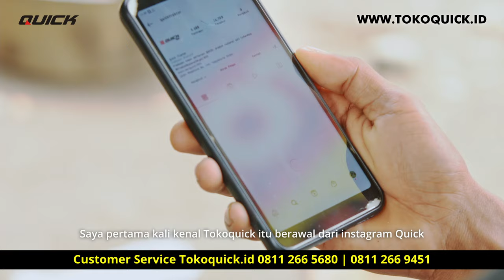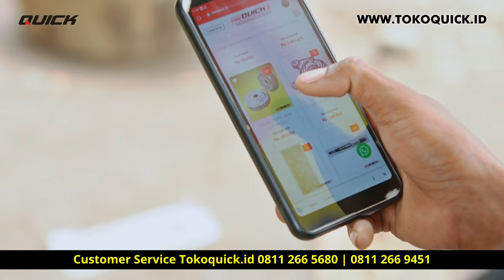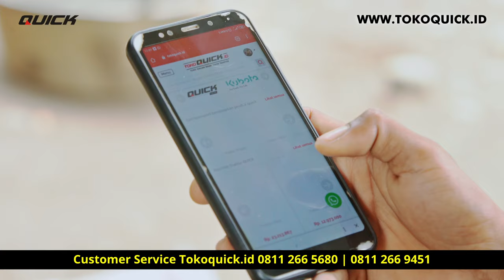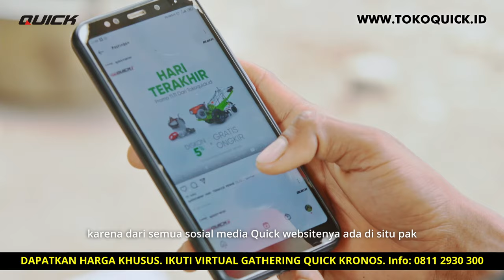BELANJA SANGAT MUDAH DAN DAPAT GRATIS ONGKIR | SPAREPART ROTARY QUICK KRONOS TANPA RAGU PASTI ADA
Ingin uji coba di lahan anda? Dapatkan Rotary Quick Kronos melalui Virtual Gathering QUICK KRONOS. Info pendaftaran silahkan cek di atau bisa WA di nomor 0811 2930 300 / 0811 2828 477.

Ada yang baru nih Pak Boss, kali ini Mas Quick akan menampilkan testimoni dari Pak Boss Hendri yang berasal dari Purworejo. Mas hendri akan berbagi pengalamannya belanja di Tokoquick.id. Simak baik-baik ya Pak Boss.

Sejak pertama mengenal Tokoquick.id dari Instagram, Mas Hendri langsung ketagihan belanja sparepart lewat online. Tidak perlu jauh-jauh ke toko, tinggal klik sparepart yang dibeli langsung dikirim saat itu juga.

Ayo Pak Boss yang belum coba belanja lewat Tokoquick. Karena belanja di Tokoquick.id bisa dapat gratis ongkir dan tambahan diskon 3%. Mari diorder Pak Boss

Ayo langsung klik atau untuk informasi lebih lanjut dan bantuan, bisa menghubungi WhatsApp salah satu nomor di bawah